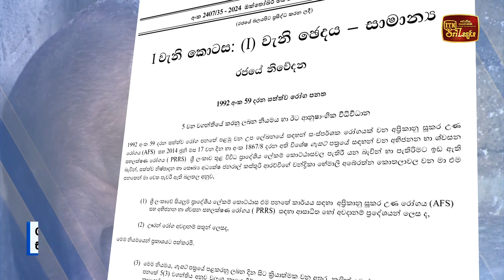සූකර උණ නිසා ඌරන් මැරීමත් විකිණීමත් තහනම් වෙයි